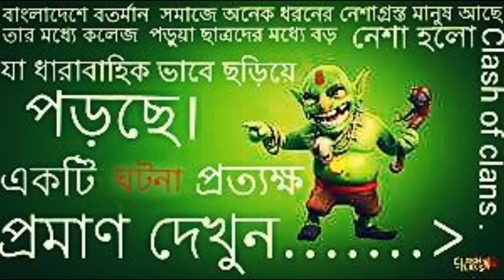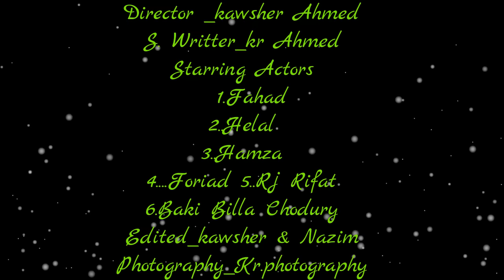"Virus" | New Bangla Short Film | kawsher ahmed | Full HD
Clash Of clans  New Bangla Short Film  Report Film  kawsher ahmed
Virus short film coc film

This is one kind of learn video. They  are acting first time.so anything rong, plz forgive their.This video has made only one day shoot & edit . .All friends support ours .
 Cast- Helal khan, Hamza, Rifat khan, Fahad , Foriad,Baki billah.